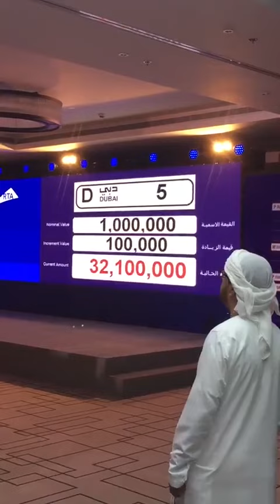رقم لوحة (5) تباع بمبلغ 33 مليون درهم .